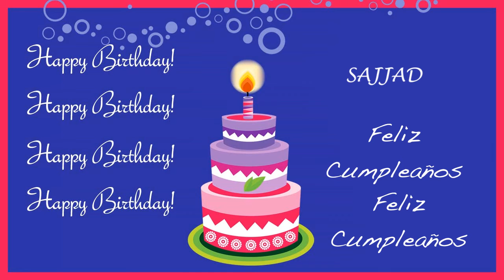Sajjad Card Tarjeta - Happy Birthday